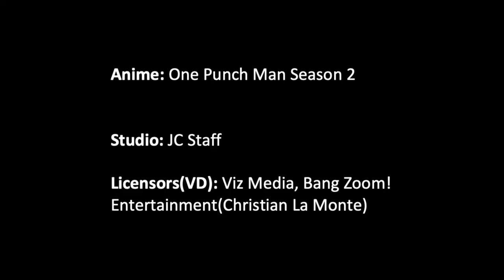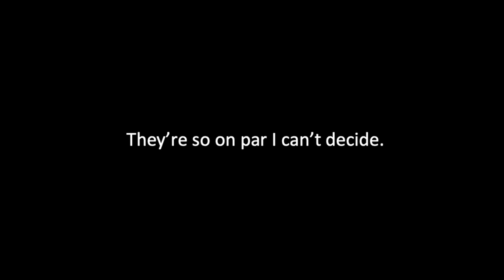Garou (One Punch Man) Ultimate Voice Comparison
Garou was once Silverfang/Bangs greatest disciple till one day he challenged and brutalised the rest of Bangs students. Garou has also looked up to monsters on TV shows, and saw them as the victims and the heroes were the true villains, he was also bullied a lot for believing this. Garou  dreams on becoming the ultimate monster and plans to take down as many of the top class heroes as he can in order to achieve this.

In the Japanese Dub Garou is voiced by Hikaru Midorikawa.

In the US Dub Garou is voiced by Greg Chun.

For the video I used clips from One Punch Man season 2 episodes 2, 3 and 10.